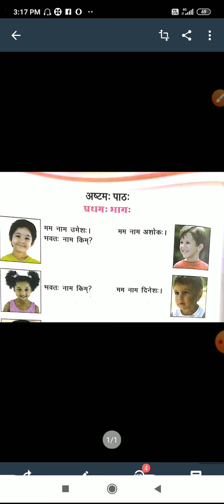28 August 2020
Video from Ummed Raj